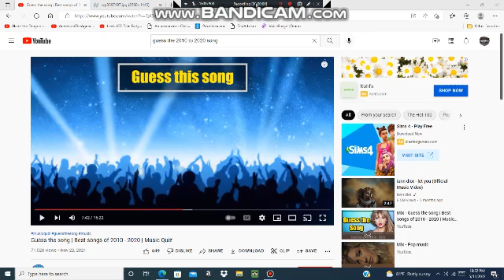Guess this song #77.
HINT: R_d_ (A song by the band Magic)